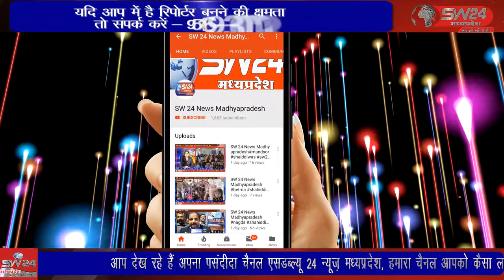SW 24 News Madhyapradesh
शिवपुरी शहर के वेलकम पार्क में समस्त फोटोग्राफर संघ ने जनरल विपिन रावत जी को भावपूर्ण श्रद्धांजलि अर्पित की और वही फोटोग्राफर संघ ने बताया की जल्दी ही संघ के चुनाव करके अध्यक्ष बना कर यह प्रक्रिया भी समाप्त कर दी जाएगी। शिवपुरी से युशुफ खान की रिपोर्ट